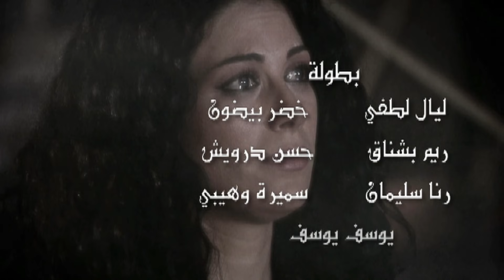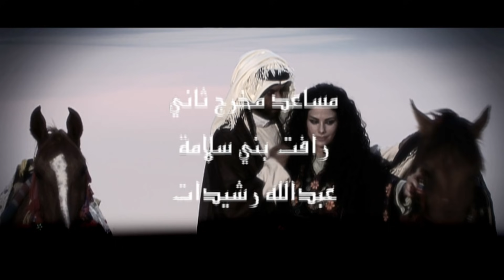مسلسل نمر بن عدوان - الحلقة 19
👀 ملخص الحلقة و طاقم العمل 👇🏽
الملخص: انتشار مرض الحمى الصفااء (مرض الوروار) في مضارب العدوان يؤدي إلى وفاة العديد من النساء، انتقال عدوى المرض لوضحا  إثر اعتنائها بالنساء المصابات به ينتهي بموتها ، شعور نمر بالقلق من إمر ما في طريق عودته إلى المضارب وتيقنه من إن مكروها قد حصل لعائلته، عودة نمر إلى المضارب واكتشافه إمر وفاة وضحا وشعوره بالحزن الشديد عليها وملازمته لقبرها
المخرج: بسام المصري
بطولة:  ياسر المصري , صبا مبارك , عبير عيسى,  محمد الإبراهيمي , عبد الكريم القواسمي , خالد الغويري , محمد العبادي  نجلاء عبد الله

00:00:00 - 00:01:56 شارة البداية
00:01:56 - 00:43:43 الحلقة
00:43:43 - 00:45:37 شارة النهاية

هذا الفيديو محمي بموجب قوانين الملكية الفكرية وحق المؤلف وقانون الطبع والنشر, وان اي استخدام لهذا الفيديو او اي جزء منه بدون تصريح رسمي يعتبر جريمة يحاسب عليها بالقانون. مالك الحقوق
Arab Telemedia Pictures